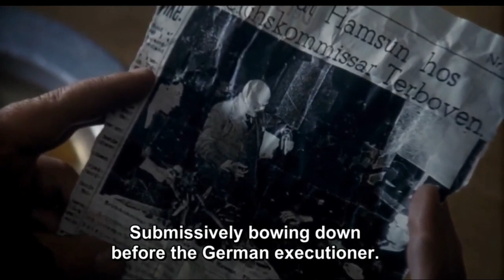Hamsun (1996) - Knut Hamsun meets Terboven (English Subs)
Scene from the war-drama movie Hamsun (1996).

Norwegian Nobel Laureate Knut Hamsun's controversial support for the Nazi regime during World War II and its consequences for the Hamsun family after the war.